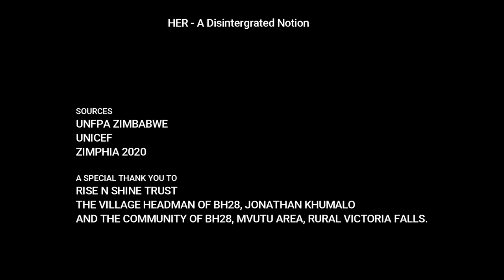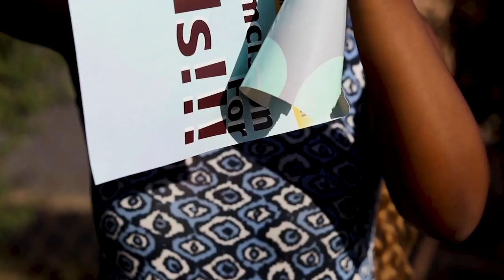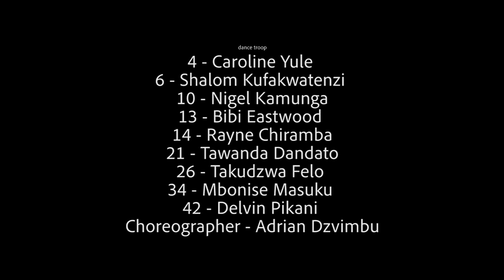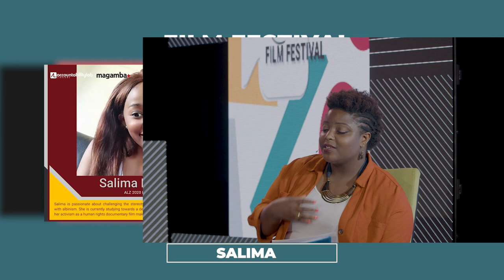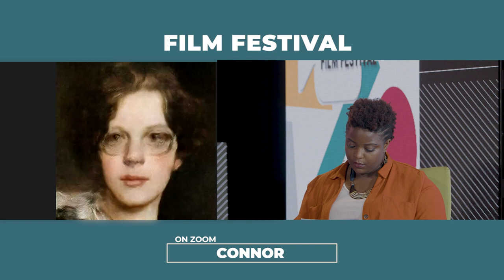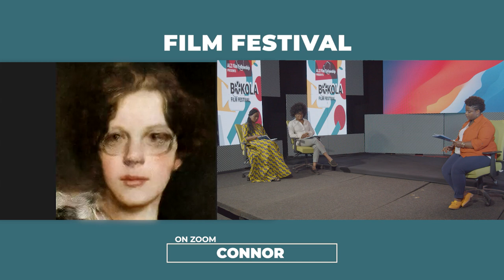Bokola Film Festival Presents: t’s Our Time! Why Women and Girls Should Be At The Center of Policy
Welcome to the first session of the BokolaFilmFestival!

For your viewing pleasure:

"Her, A Disintegrated Notion" - Ska Sebata
"Hadassah" - Salima Mangani
"Cruel Joke" - Connor Zephlen

Join us after as Munya Guramatunhu discusses the importance of these three films as a vessel for the call to have women and girls at the center of policy making, with Tsisti Madhodha and Mandi Tembo